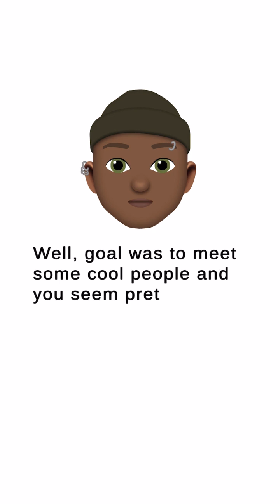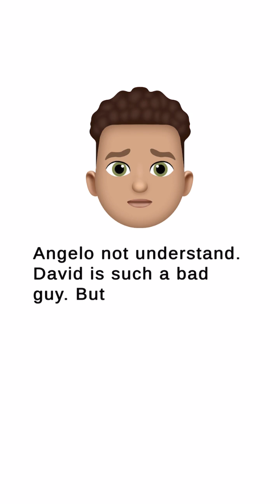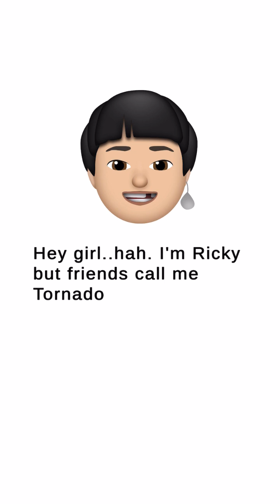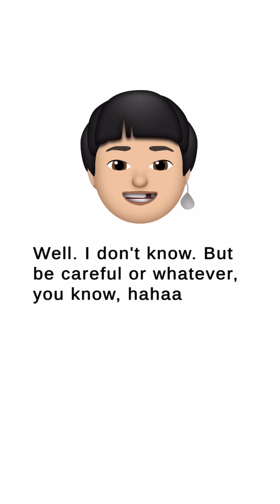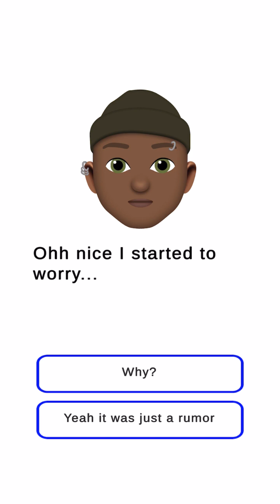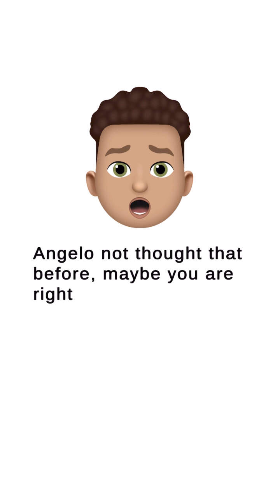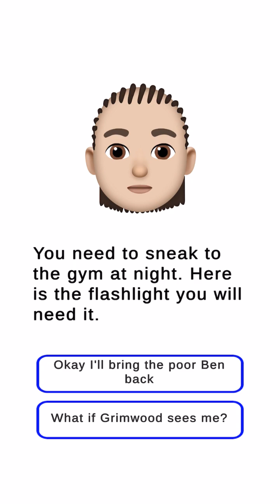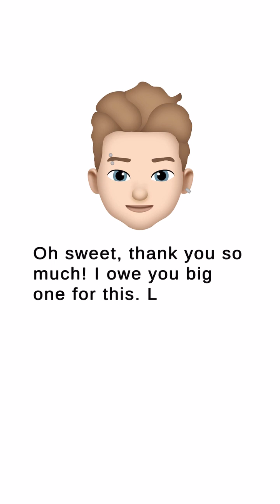GossipMaster iOS and Android Gameplay Walkthrough, Part 2 with Minigames